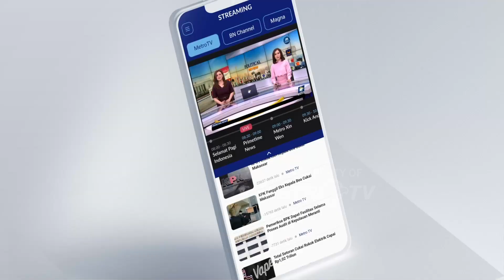Anies-Gus Imin Sambangi Markas PKS Hari Ini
MetroTV, Bakal calon Presiden dari Koalisi Perubahan untuk Persatuan Anies Baswedan akan melakukan kunjungan ke Kantor DPP Partai Keadilan Sejahtera, Selasa (12/9/2023). Rencananya, kedatangan Anies tersebut bersamaan dengan kedatangan Ketum PKB Muhaimin Iskandar.